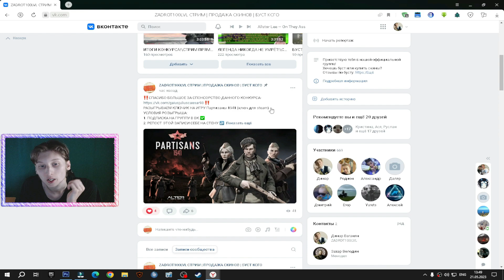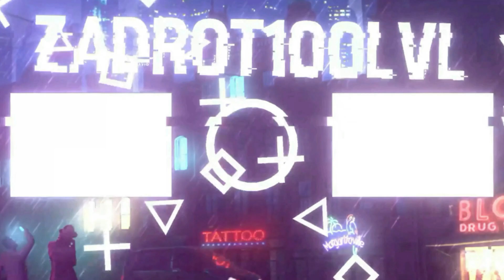БОЧКАРИ С АЛТАЙСКОГО КРАЯ | НАПИТОК ТАРХУН | ЛЮБИМАЯ КЛАССИКА | ОБЗОР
⚫РАЗВЕРНИ ОПИСАНИЕ►👇🏻